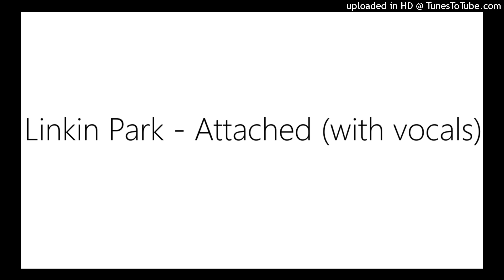Linkin Park - Attached (with vocals)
This is a mashup of the Linkin Park song Attached with vocals from the Mike Shinoda song Nothing Makes Sense Anymore and the Stone Temple Pilots song Same On The Inside.